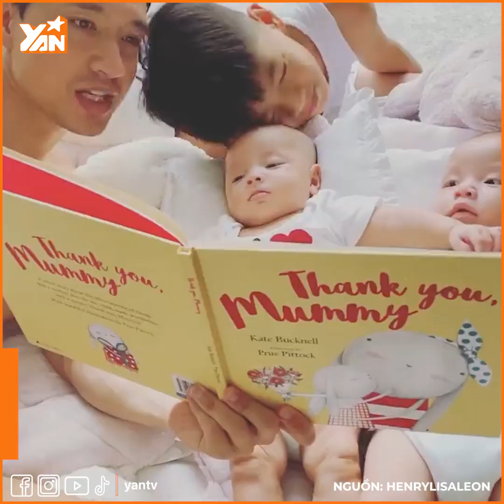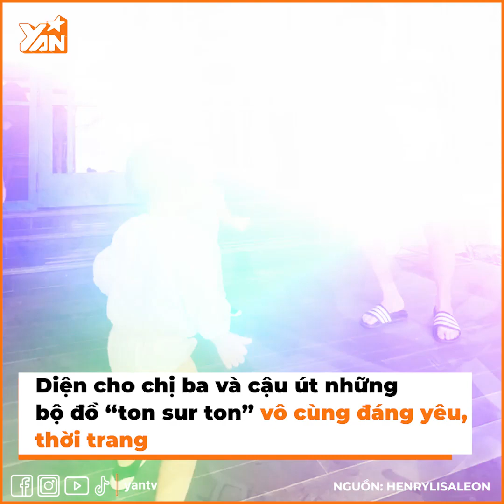Leon - Lisa nhà Hồ Ngọc Hà mới 1 tuổi đã biết đánh răng rất chuyên nghiệp như người lớn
Nhiều phụ huynh lo lắng vì khi các con tự làm các hoạt động thường ngày sẽ vô tình làm tổn thương bản thân, tạo ra tâm lý không dám để con tự mình làm nhiều việc như tự ăn, tự rửa mặt. Nhưng Lisa và Leon được Hồ Ngọc Hà hướng dẫn cho các con tự lập từ bé và đến nay đã bắt đầu hướng dẫn cặp song sinh cách đánh răng.

Hãy theo dõi Yan trên:
✔️Youtube Yan News :